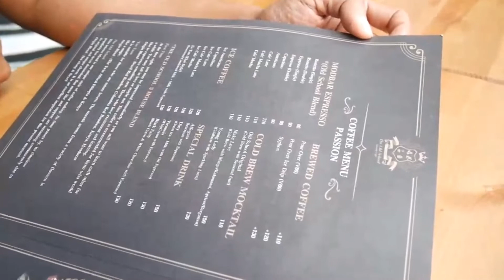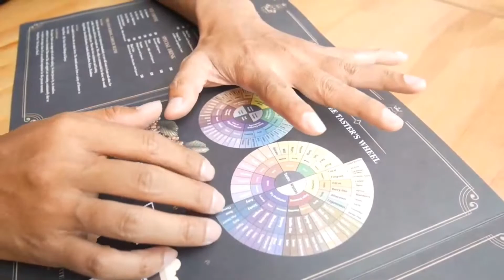KoffeeWanderlust | CoffeeJourneyEp.6 ร้านกาแฟดีๆคอกาแฟห้ามพลาด!! The OldSchool SpecialtyCoffee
| KoffeeWanderlust |
รีวิวร้านกาแฟดีๆ บรรยากาศน่านั่งคอ คอกาแฟห้ามพลาด!! The OldSchool SpecialtyCoffee

คอกาแฟถูกใจสิ่งนี้ !
✅The Old School : Specialty Coffee

" หัวใจสะพายเป้ " สวัสดีทุกๆคนนะคร้าบ
อย่าลืมกด Like & Share + Subscribe เพื่อเป็นกำลังใจให้กับพวกเราด้วยนะครับ ขอบคุณครับ